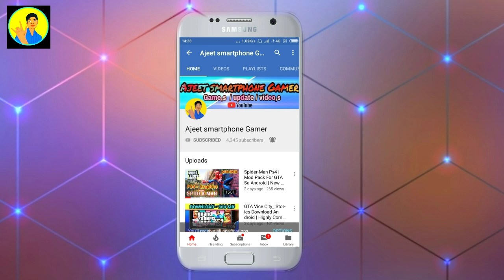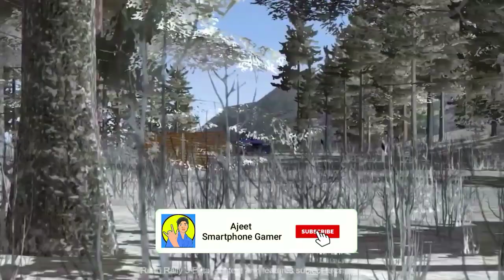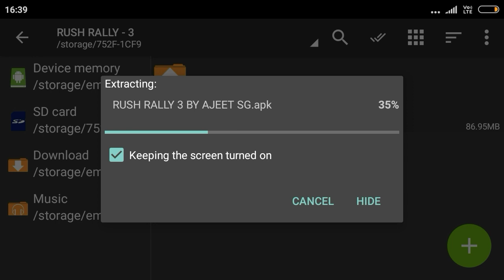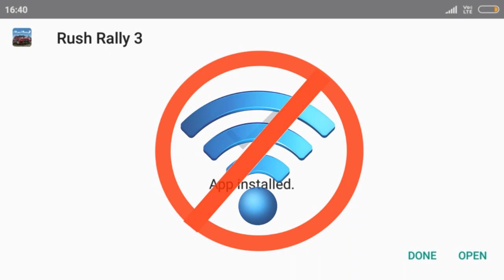Download Rush Rally 3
Console quality rally racing
Rush Rally 3 is the most realistic rally simulation on your mobile. The best just got better!

CONSOLE QUALITY RALLYING
60fps racing at night or day in the rain or snow! Over 72 new and unique stages each with different surface types including snow, gravel, tarmac and dirt! Race with one of the best car dynamics models to date, including real time vehicle deformation and damage, built from over 15 years experience.

WORLD RALLY RACING!
Take on the new Career mode, race A-B stages over a Single Rally or grind metal to metal with other cars in Rally Cross.

BUILD YOUR GARAGE
Upgrade, tune and customise a garage full of cars. Use the new livery editor to completely change the look of your vehicles. Buy new wheels and upgrades to make each car truly unique.

COMPETE WITH FRIENDS, MULTIPLAYER AND OFFLINE!
Real-Time multiplayer, Social Leaderboards and Ghost Racing allow you to race any player at anytime. See how you compare with the worlds best.

OPTIMISED CONTROLS!
A fully customisable control system designed specifically for touch and tilt devices means racing becomes more fun and consistent. Place the controls where you want them! Also includes full support for all MFi controller